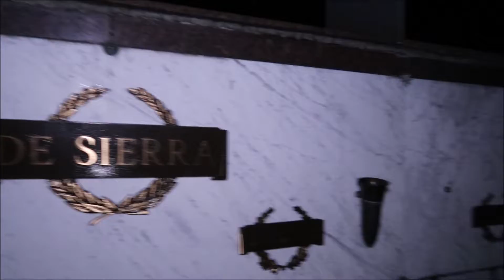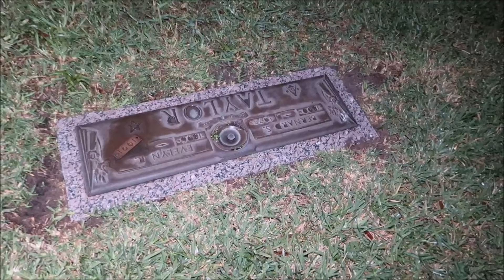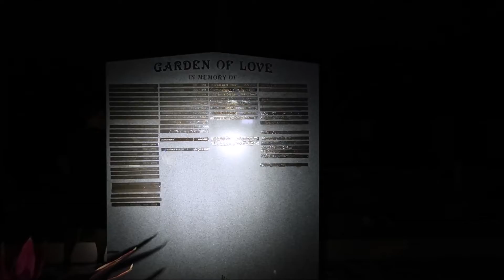WAS SOMEONE SHOOTING AT US ( GUNSHOTS )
TONIGHT WE ARE AT A BRAND NEW CEMETERY NEVER FILMED BEFORE, I'M JOINED BY ANGIE THE GREEN EYED ANGEL, AL CAPON3, HOLYWALKERS TODD, AND SPECIAL GUEST TOMMY.
STEP INSIDE AND GO WITH US..

HAILIE J